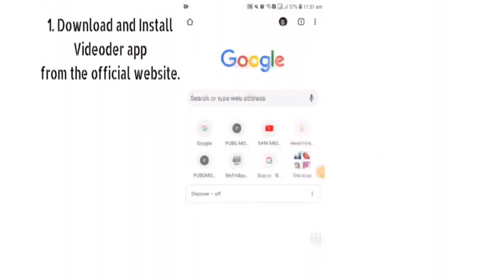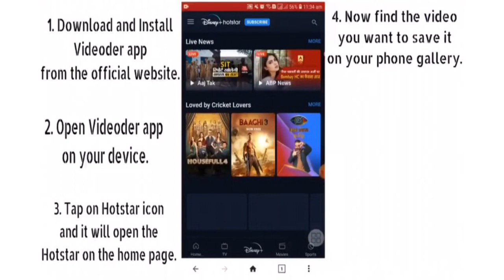How to download videos from hotstar on Android Phones